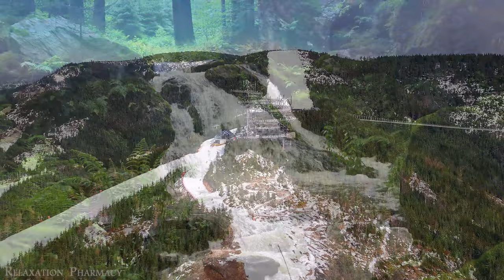Czechia 4k - Stunning Footage - Scenic Relaxation Film With Calming Music (Nature 4k UHD)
🌞"Czechia 4k - Stunning Footage - Scenic Relaxation Film With Calming Music (Nature 4k UHD)" appears to be a high-quality 4K nature video showcasing the breathtaking scenery of Czechia (also known as the Czech Republic). The footage is described as "stunning", suggesting it captures the natural beauty of the country in vivid detail.

As a "Scenic Relaxation Film", the video is likely designed to provide a calming and immersive viewing experience, with soothing music accompanying the serene natural landscapes. The "Nature 4k UHD" label indicates the video is presented in ultra-high definition resolution, allowing viewers to fully appreciate the intricate details and vibrant colors of the Czech countryside.

Overall, this video seems intended to offer a peaceful, visually spectacular escape into the natural wonders of Czechia, providing a relaxing viewing experience for the audience.

Czechia, also known as the Czech Republic, is one of the most magical countries in Europe. Enjoy this 4k Scenic Relaxation Film featuring the wonders of Czechia. From endless enchanting castles, to the historical city of Prague, Czechia will leave you awe with its beauty & history. Where is your favorite place in Czechia?
🖐The channel "Relaxation Pharmacy" is your first and ultimate destination for relaxation, entertainment, enjoyment, and mental and intellectual rejuvenation. We understand the power of music in creating an immersive and soothing atmosphere. Our channel combines high-quality 4K videos and images with carefully selected music to provide an unparalleled experience. Whether you are looking to relax after a long day, trying to find comfort in gentle melodies, or simply enjoying a moment of tranquility and peace, our videos are designed to transport you to a state of contentment, relaxation, and mental peace. Thank you for spending the most beautiful times with us.
🖐This video is a stunning 4K video featuring breathtaking nature scenery captured with a drone. It showcases the beauty of the natural world in high definition, providing viewers with a truly immersive visual experience. The video is accompanied by soothing and calming piano music, creating a relaxing and peaceful atmosphere. With its soft melodies and gentle tones, the piano music enhances the overall sense of tranquility and serves as a perfect background for relaxation, meditation, or studying. The combination of the serene visuals and the enchanting piano music offers a soothing escape from the stresses of everyday life, providing a moment of calm and serenity. Whether you're looking for stress relief, a way to unwind, or simply want to enjoy the beauty of nature, this 4K video with its mesmerizing visuals and soothing soundtrack is sure to transport you to a place of tranquility and relaxation.

⏩  This is your place. Enjoy the superior colors of nature in 4K resolution. Great for 4K TVs. Music for psychological comfort, relaxation, sleep, meditation, yoga and learning. Sit back, relax and enjoy

⏩  I hope from the bottom of my heart that our music and work will bring you a lot of peace and relaxation in your day.
🖐  Music has many benefits, and one of them is that it calms your nerves. It is always good to listen to some background music while you are doing something. So here are some relaxing music tracks with 4K nature videos that will help you relax, feel relaxed and ready for bed
 ❤  To listen to the most beautiful and wonderful calm relaxing music, I chose this list for you

👉 I present to you some videos worth watching